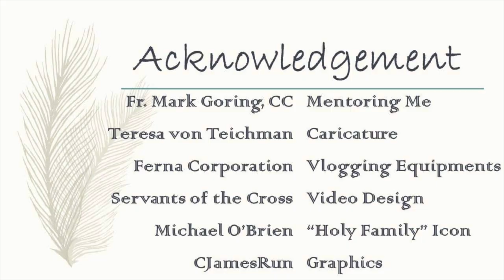Lessons in Trust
Lessons will always be lessons until it is learned.